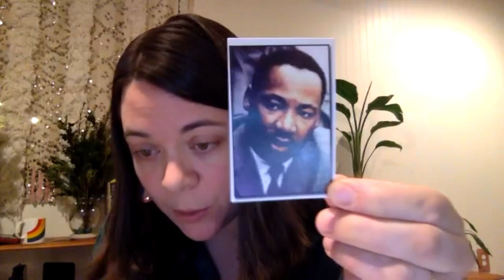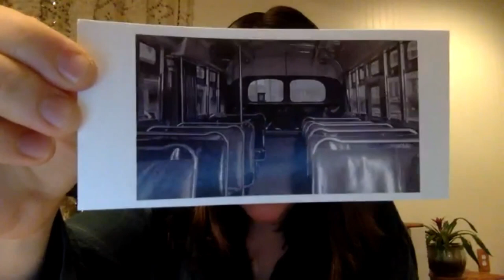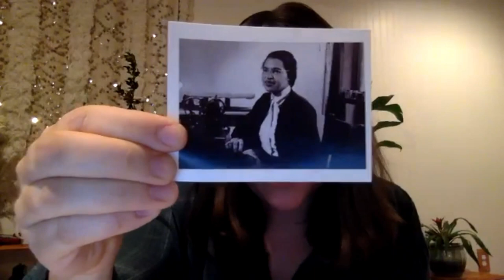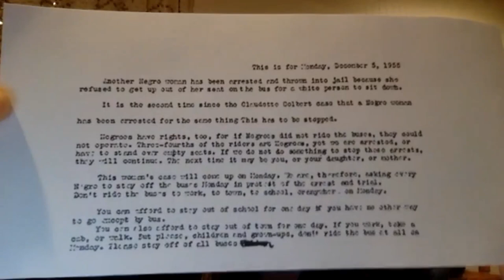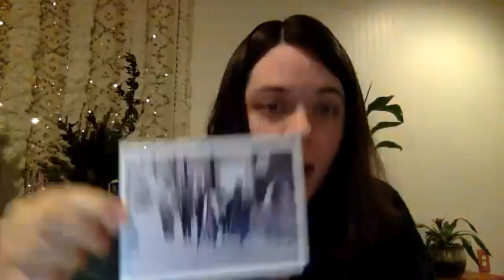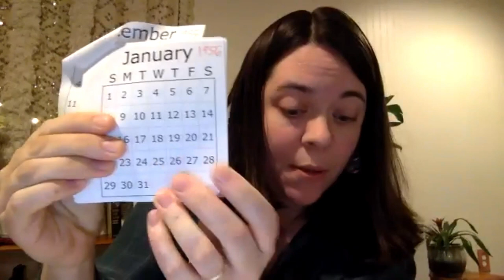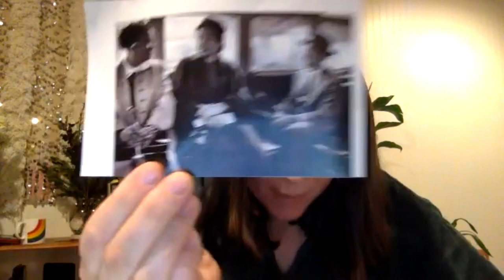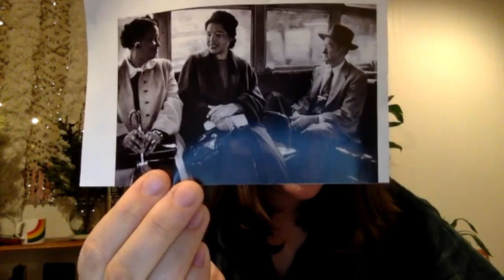A Time For Wonder: The Montgomery Bus Boycott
The Leader or Lifespan Faith Development for The Unitarian Church of Lancaster, gives an overview of the Montgomery Bus Boycott that is appropriate for all ages.

About the Unitarian Universalist Church of Lancaster (UUCL)
We are a congregation of liberal religious voices in Lancaster County for over 100 years. UUism is based on covenant and deeds, not creeds.
At the Unitarian Universalist Church of Lancaster, we covenant to provide a welcoming community for all ages, respecting diversity and the inherent worth and dignity of all. Trusting good intentions, we strive to live courageously in love, service, and spiritual growth, and to work for peace and justice in the world.